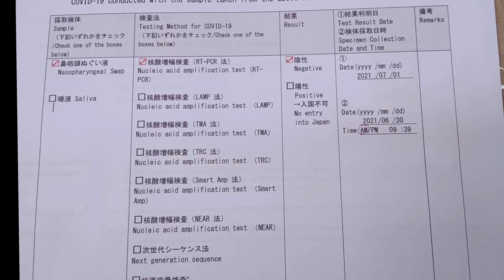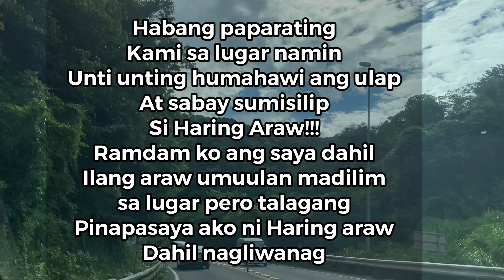A SUCCESSFUL PANDEMIC JOURNEY.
I hope you enjoy watching my video,  ito po ang travel ng mga anak ko na si Panganay ko mismo ang humarap at nagtuturo sa kapatid niya upang matuto sa Travel ng mag-isa. Siya lahat nag asikaso at nag take ng action. Bilang isang ina kapag hindi mo sila kasama sa biyahe natural ang mag alala. Kaya tanging Dasal lang.